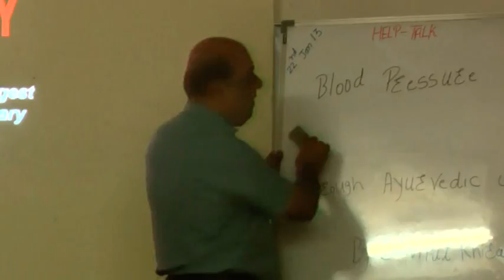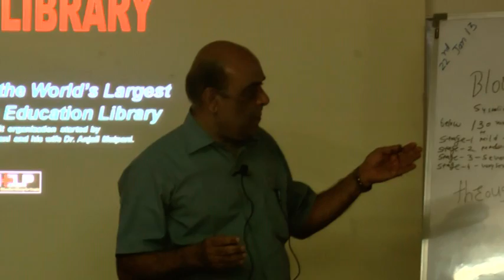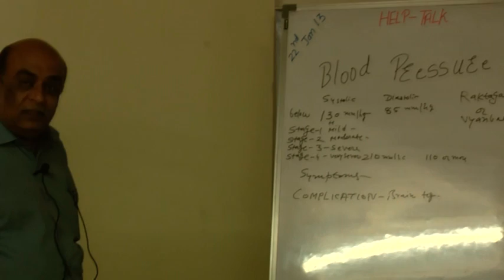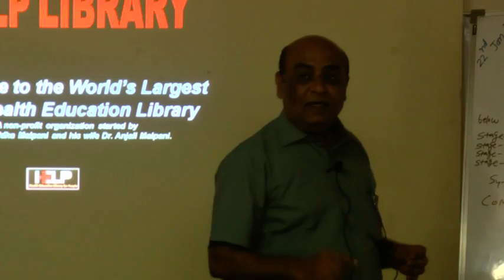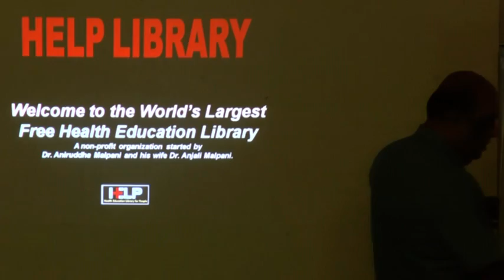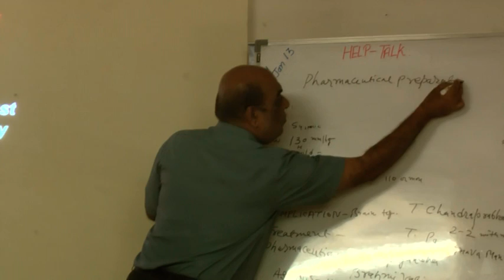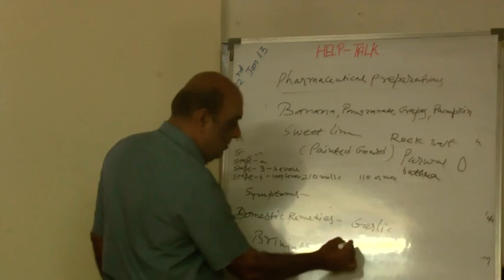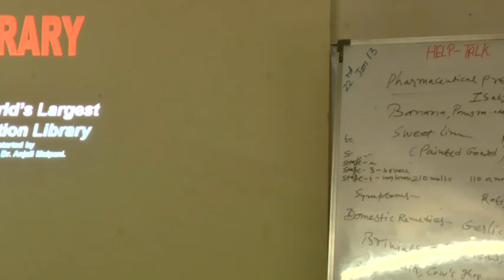Blood Pressure & It's Management Through Ayurvedic Way By Dr. Vipul Khira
This video is a talk by Dr. Vipul Khira at HELP on 22 Jan 2013. Topic "Blood Pressure & It's Management Through Ayurvedic Way" This is part of the HELP Talk series at HELP, Health Education Library for People, the worlds largest free patient education library Speaker's Info- 9